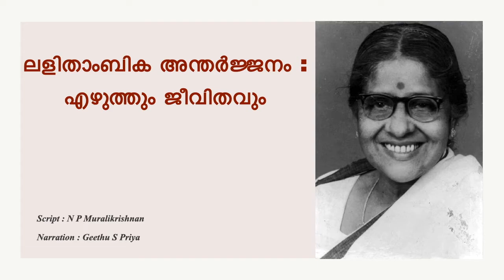Lalithambika Antharjanam - Biography - എഴുത്തും ജീവിതവും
അഗ്നിസാക്ഷി എന്ന ഒറ്റ നോവൽ കൊണ്ട് മലയാള സാഹിത്യ മനസ്സിൽ ചിരപ്രതിഷ്ഠ നേടിയ ലളിതാംബിക അന്തർജനത്തിൻ്റെ തുടക്കം കവിതയിലായിരുന്നു. 1977 ലാണ് അഗ്നിസാക്ഷി പുറത്തിറങ്ങിയത്. കേരളീയ സമൂഹത്തിന്‍റെ സാമൂഹികവും രാഷ്ട്രീയവുമായ പരിവര്‍ത്തനങ്ങളുടെ ഓര്‍മ്മപ്പെടുത്തലാണ് അഗ്നിസാക്ഷി. ആദ്യത്തെ വയലാർ അവാർഡിന് അർഹമായ കൃതിയും ഇതാണ്. അഗ്നിസാക്ഷി അതേ പേരിൽ  സിനിമയുമായി. 1999 ൽ പുറത്തിറങ്ങിയ ചിത്രത്തിൻ്റെ സംവിധായകൻ ശ്യാമപ്രസാദ് ആയിരുന്നു.

      1923 സെപ്റ്റംബര്‍ ലക്കം ‘ശാരദ’ മാസികയില്‍ പ്രസിദ്ധീകരിച്ച ഗാന്ധിജിയെക്കുറിച്ചുള്ള ‘അഭിനവപാര്‍ത്ഥസാരഥി’ എന്ന ലേഖനമായിരുന്നു ആദ്യരചന. കവിതകളും ലേഖനങ്ങളും ‘ഉണ്ണിനമ്പൂതിരി’, ‘യോഗക്ഷേമം’, ‘ശാരദ’ എന്നീ മാസികകളില്‍ പ്രസിദ്ധികരിച്ചു. ആദ്യത്തെ ചെറുകഥ മലയാളരാജ്യത്തില്‍ പ്രസിദ്ധപ്പെടുത്തിയ ‘യാത്രാവസാനം‘ ആണ്. 1937ലാണ് ലളിതാഞ്ജലി എന്ന ആദ്യ കവിതാസമാഹാരം പുറത്തിറങ്ങിയത്. അതേ വർഷം തന്നെ അംബികാഞ്ജലി എന്ന കഥാസമാഹാരവും രചിച്ചു.

   1965ൽ പുറത്തിറങ്ങിയ ശകുന്തള എന്ന ചലച്ചിത്രത്തിന്റെ തിരക്കഥയും സംഭാഷണവും നിർവഹിച്ചത് അന്തർജനമാണ്.

       കുഞ്ഞോമന എന്ന ബാലസാഹിത്യ കൃതിക്കു കല്യാണീ കൃഷ്ണമേനോൻ പ്രൈസും, സീത മുതൽ സത്യവതി വരെ എന്ന കൃതിക്ക് നിരൂപണം/പഠനത്തിനുള്ള കേരള സാഹിത്യ അക്കാദമി പുരസ്കാരവും, അഗ്നിസാക്ഷിക്ക് മികച്ച നോവലിനുള്ള കേന്ദ്ര, കേരള സാഹിത്യ അക്കാദമി പുരസ്കാരവും വയലാർ പുരസ്കാരവും ഓടക്കുഴൽ അവാർഡും ലഭിച്ചു.
        തിരുവിതാം‌കൂര്‍ ഭാഗത്ത് നമ്പൂതിരി സമുദായത്തില്‍ നടന്ന പരിഷ്‌കരണ പരിപാടികളുടെ ആദ്യ ഘട്ടത്തിൽ പങ്കെടുത്തിരുന്ന അന്തർജനം കേരള സാഹിത്യ അക്കാദമിയുടെ നിര്‍വ്വാഹക സമിതി അംഗവും വൈസ് പ്രസിഡന്‍റുമായിരുന്നു. കുറച്ചു കാലം ആകടിംഗ് പ്രസിഡന്‍റായും പ്രവര്‍ത്തിച്ചു. സാഹിത്യ പ്രവര്‍ത്തക സഹകരണ സംഘം ഡയറക്ടര്‍ ബോര്‍ഡ് അംഗവുമായിരുന്നു. സോഷ്യൽ വെൽഫയർ ബോർഡ്, പാഠപുസ്തക കമ്മിറ്റി, യോഗക്ഷേമസഭ, അഖിലേന്ത്യ വിമന്‍സ് കോണ്‍ഫ്രറൻസ് എന്നിവയിലും പ്രവര്‍ത്തിച്ചു.

      1987 ഫെബ്രുവരി 6ന് അന്തരിച്ചു.